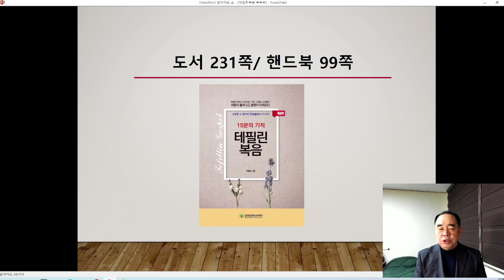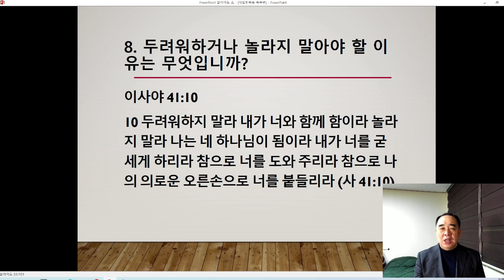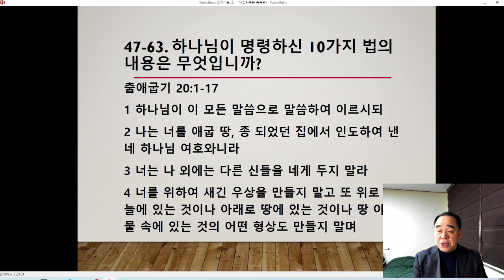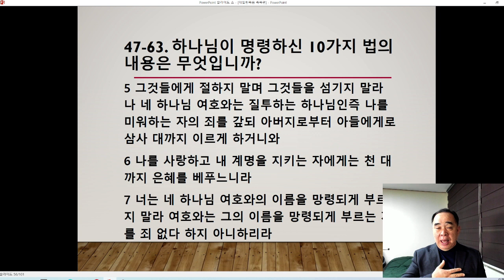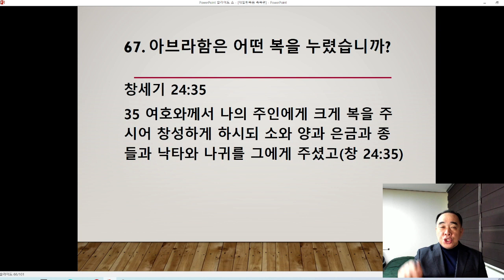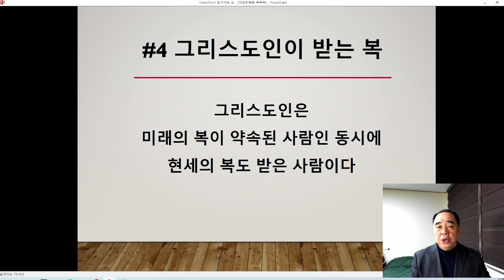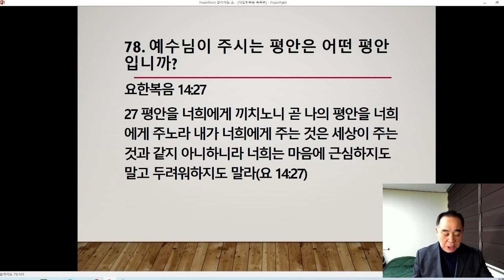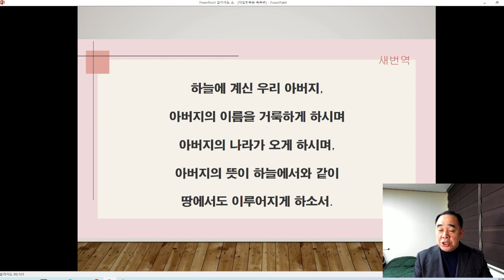가나안 입성을 위한 테필린복음 선포 7days -마지막날 축복의 말씀 선포 -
가나안 입성을 위한 테필린복음 선포 7days를 무사히 잘 마쳤습니다.
우리는 말만 하지 않습니다.
실제로 믿음으로 진군합니다.

당장 이번 주부터 성경암송학교의 가나안 입성을 시작합니다.
명절을 앞두고, 경제적 문제, 시간적 문제, 사탄의 방해 등이 앞에 도사리고 있지만 당당하게, 말씀을 선포하면서 입성을 시작하려고 합니다.
기도해 주십시오.